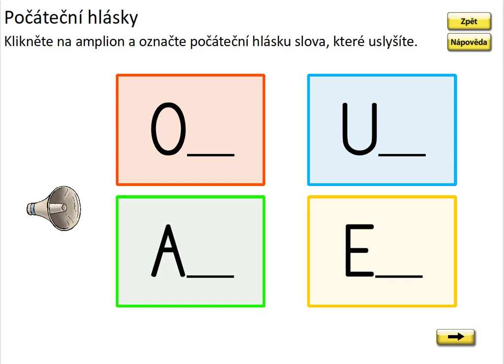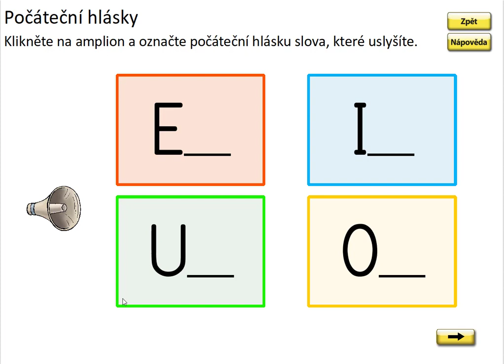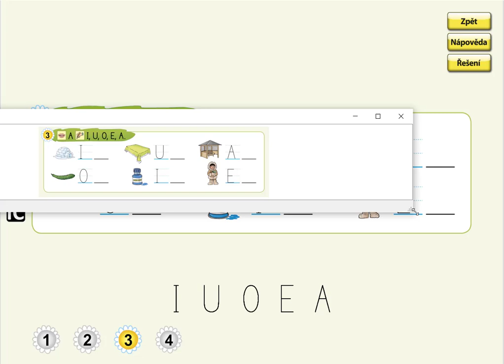Písmeno I (první písmeno slova), ŽIVÁ ABECEDA, str. 51, cv.3